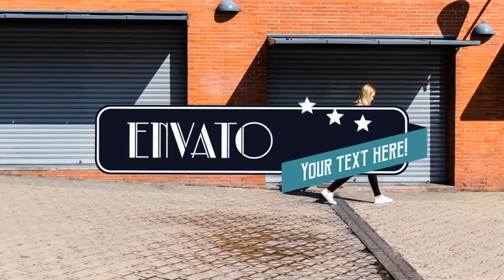Vintage Titles Pack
Very easy customize, just edit text!
Easy there is possible to edit the length of the animation and IN & OUT
25 logos and 50 textholders
All fonts with free commercial licence (links inside)
Help file included
Fast rendering
Resolution FullHD 1920х1080
Photos and music not included